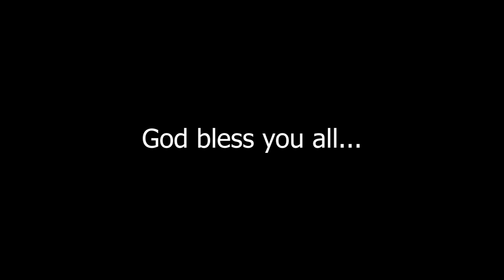#143 | Biblical Keys to live a meaningful Life || Ps Diganta Ali